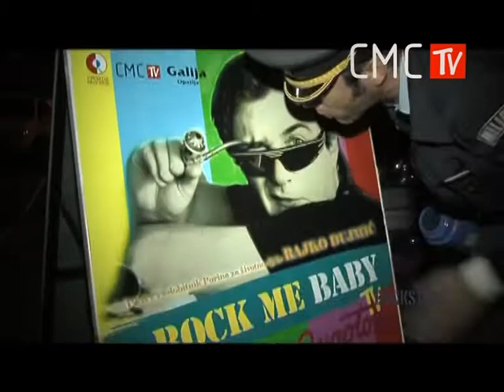BACKSTAGE 77 18 05 2013